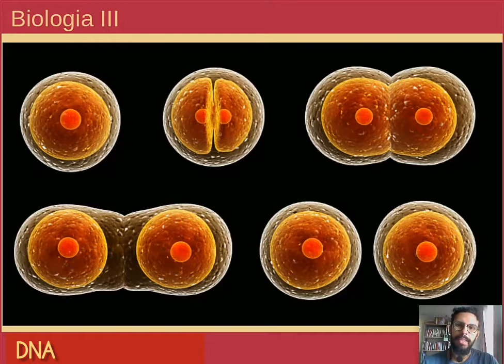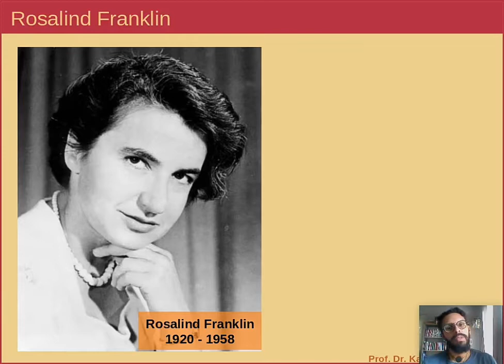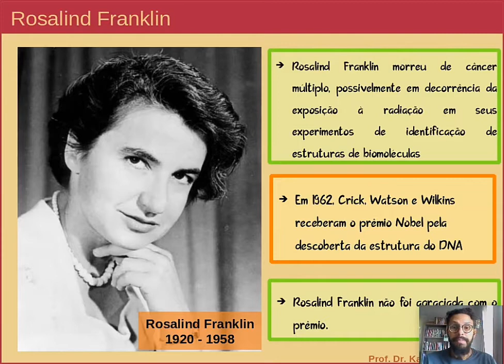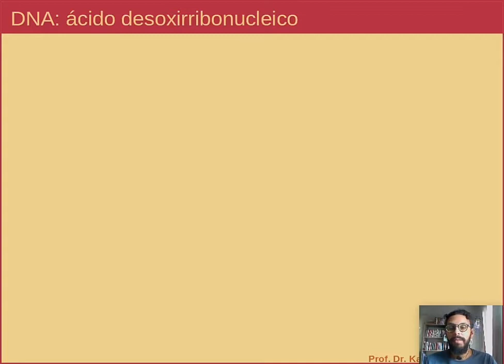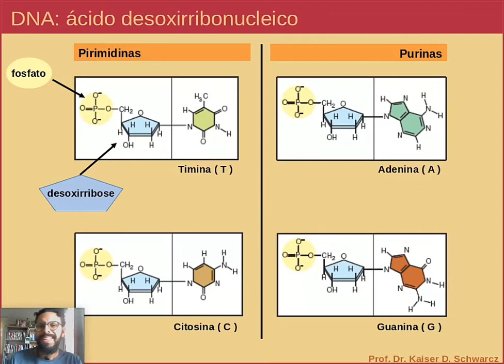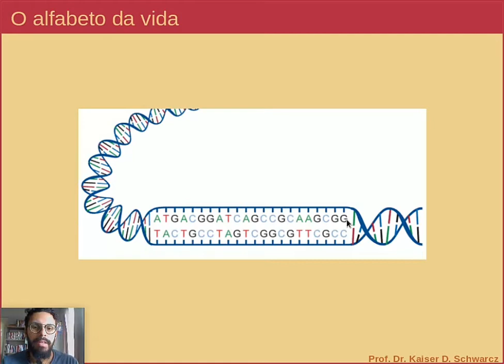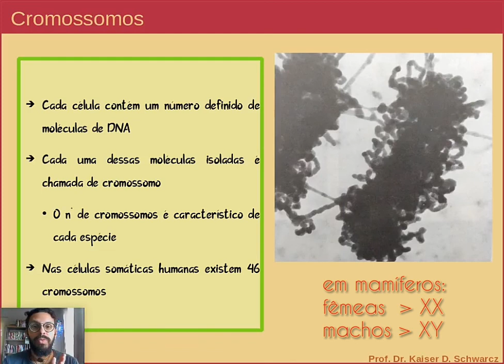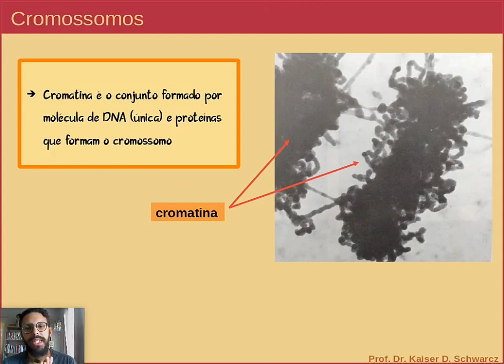Estrutura do DNA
Vamos ver um resumo rápido sobre a estrutura do DNA.